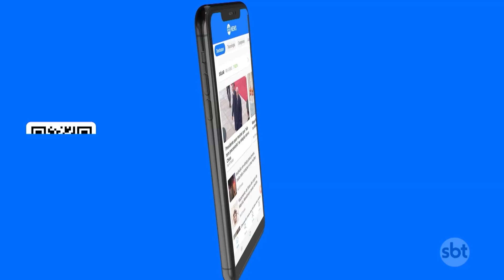Operação prende 18 pessoas na cracolândia em São Paulo | SBT Brasil (24/07/23)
Uma operação na cracolândia em São Paulo terminou com 18 pessoas presas, mas 6 delas já foram liberadas pela Justiça. O governo do estado promete mais ações na área